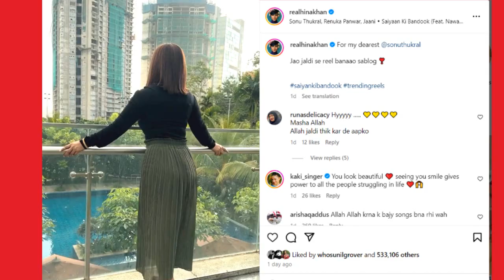Hina Khan एक तरफ कैंसर का इलाज करा रही तो दूसरी तरफ को खुलकर जी रही, saiyan ki bandook Dance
Hina Khan एक तरफ कैंसर का इलाज करा रही तो दूसरी तरफ अपनी ज़िंदगी को खुलकर जी रही,saiyan ki bandook Dance पर लोगों के Reactions hina khan